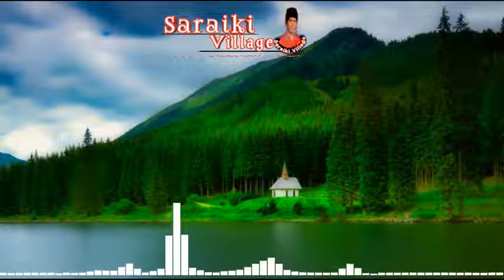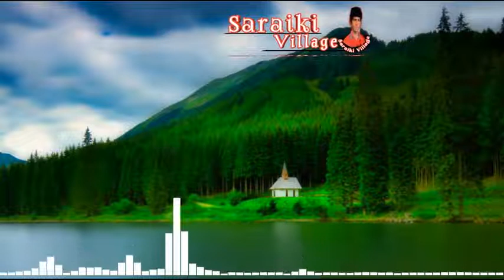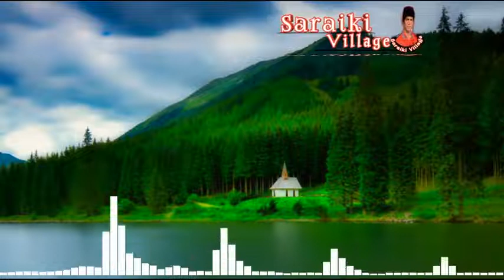Free Copyright Village Background Music No Copyright Free Village Music Saraiki Village 480p